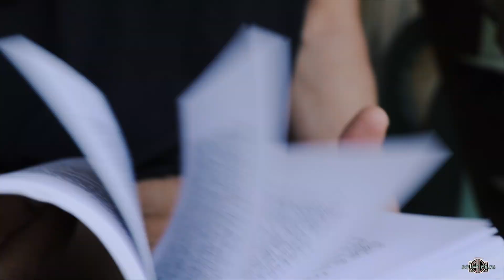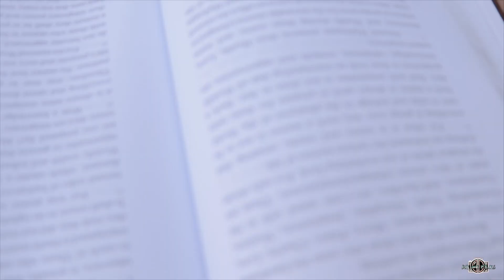TREE - Calabasas Freestyle (TreeMix) 🎥Shot By Day One Visuals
TREE - Calabasas Freestyle (TreeMix)

Paris Tree